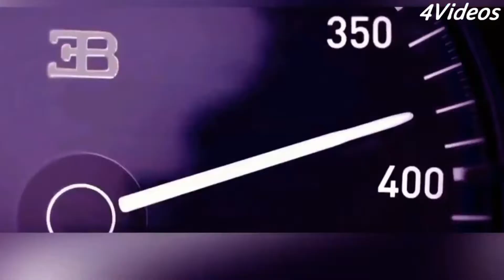🔥 LIKE A BOSS 🔥 Compilation 2018 #131